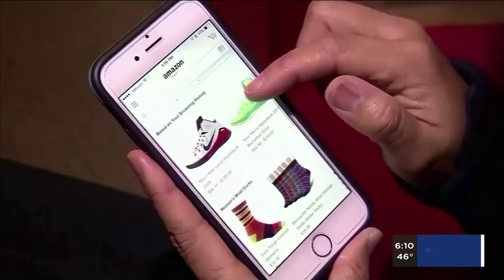VIDEO: Shoppers preparing for Black Friday sales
It’s not Thanksgiving yet, but shoppers are already thinking about those holiday sales.